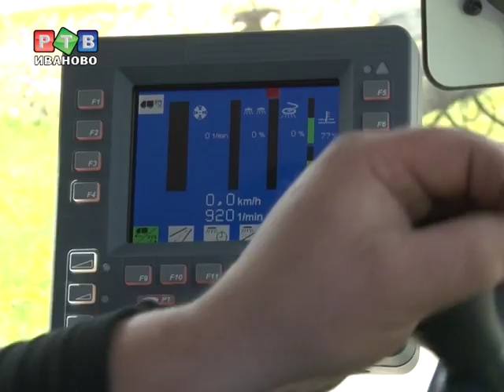Ивановские тротуары вычистят 2 пылесоса